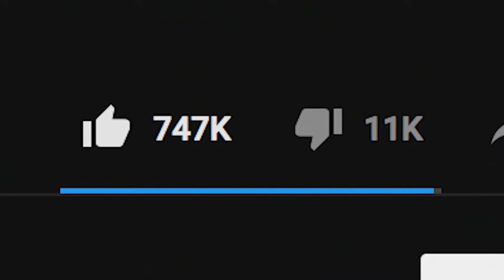My First Adult Movie ft Celestia Vega